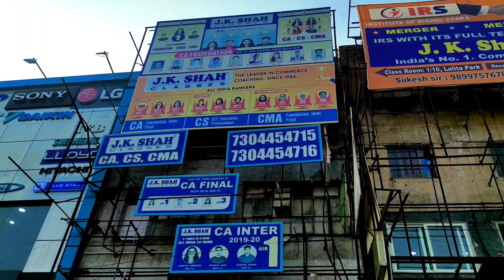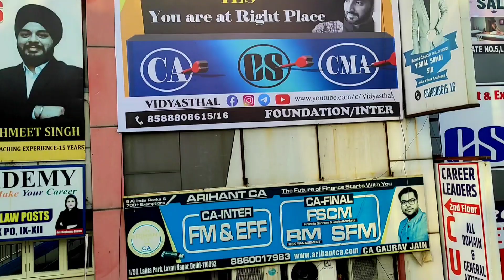Laxmi Nagar ca coaching | Laxmi Nagar ca,cs,cma, coaching centre | ca coaching in Laxmi Nagar Delhi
1.laxmi nagar coaching
2.laxmi nagar ca coaching
3.laxmi nagar cma coaching
4.laxmi nagar cs coaching
5.delhi coaching centre